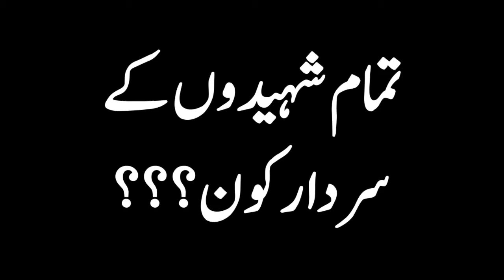Tamam Shaheedo ke sardar kaun?? - Shaikh Jalaluddin Qasmi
سید الشہداء یعنی شہیدوں کے سردار کون؟